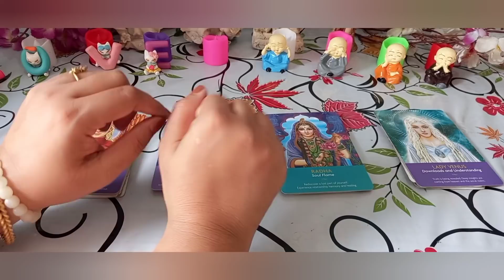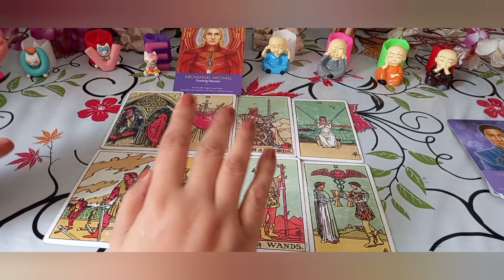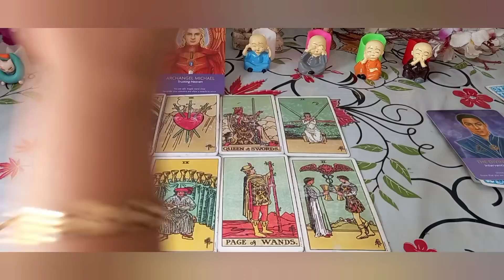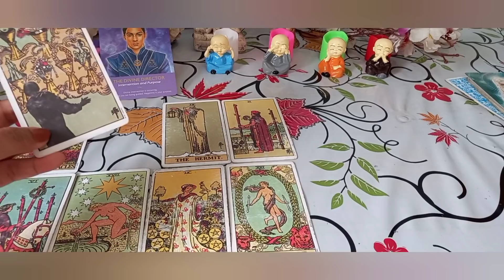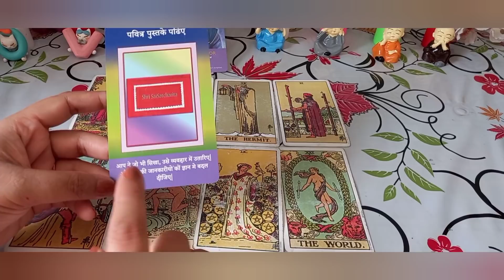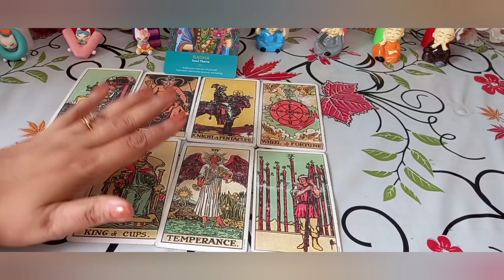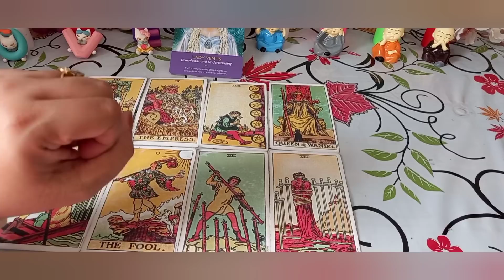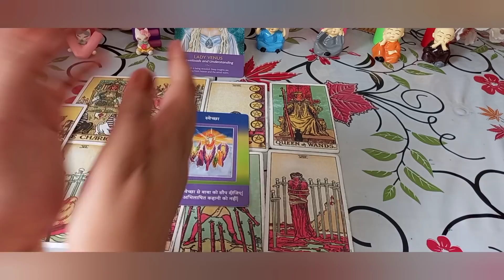आप जिनके बारे में सोच रहे है, वो आप के बारे में क्या सोच रहा है| CURRENT FEELINGS |NEXT ACTION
Pile 1: 03:40
Pile 2: 19:02

Pile 3: 32:06
Pile 4: 42:42

🌟 SINGLE QUESTION LIMITED PERIOD OFFER(YES/NO) 🌟
💸 ONE QUESTION(YES/NO) : 99/-
💸 TWO QUESTION(YES/NO) : 199/-
💸 THREE QUESTION(YES/NO) : 299/-

🌟 NEW Switch Words/Sentences Packages 🌟

🌟 NEW Spiritual Studies Packages 🌟

Greetings from,

🎴🃏 TAROT READING 🎴🃏

🔮 REIKI HEALING 🔮

🎀 MANIFESTATION COURSE 🎀

🧘 MEDITATION  COURSE🧘

💖 TWIN-FLAME  COACHING 💖

💸 MONEY MANIFESTATION 💸

So don't worry any further and send me a text in WhatsApp.

Thanks & Regards,

Reshmi(Tia)

CEO & Founder